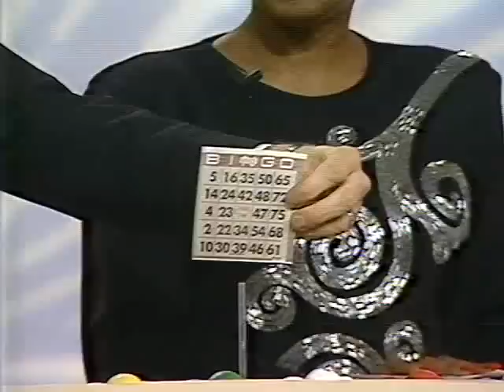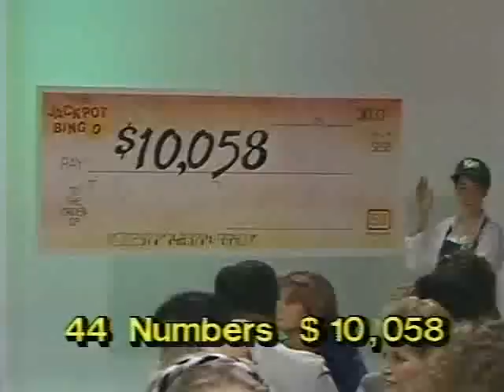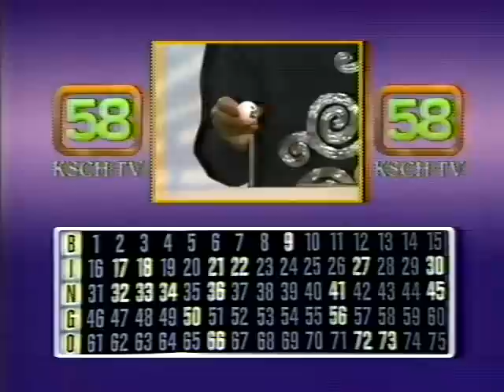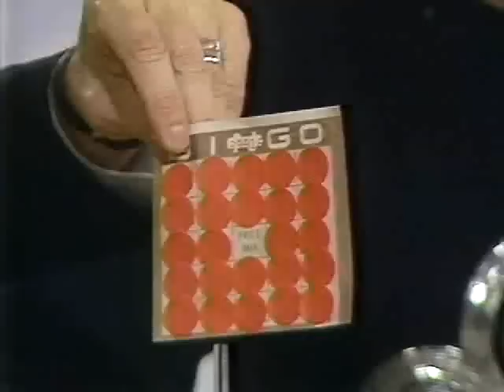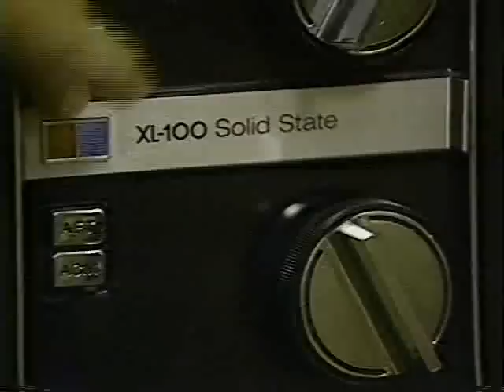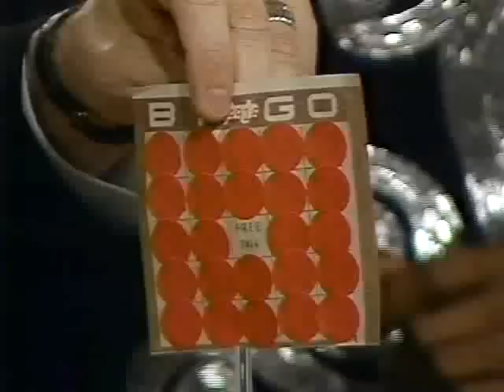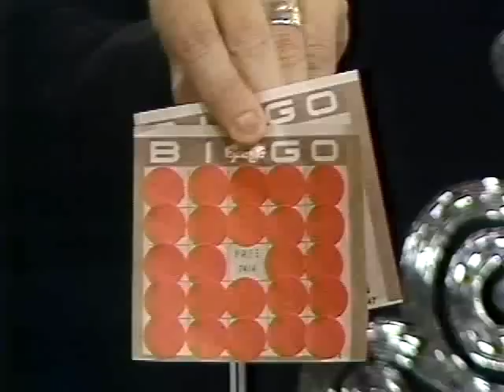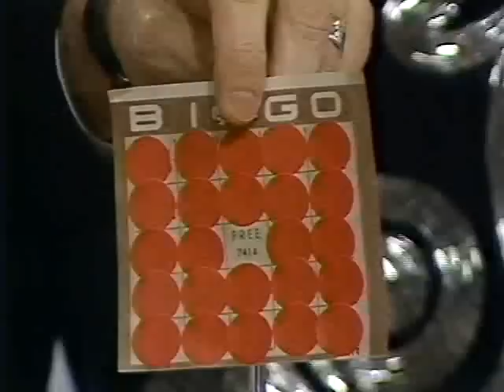KSCH Jackpot Bingo - 1986 Premiere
TV-58 premieres Jackpot Bingo, with Jim Finnerty and Tobi Knight, on 10/20/86.